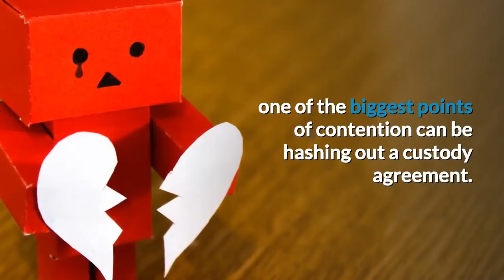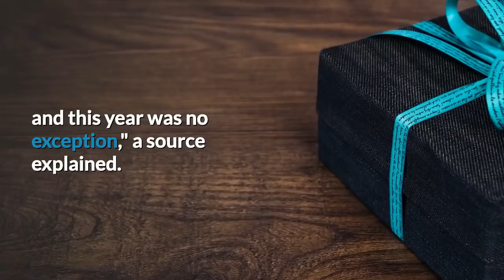Tom Cruise's Daughter Is 12 Years Old, But He hasn't Seen Her In Years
When former Hollywood "It" couple Tom Cruise and Katie Holmes divorced in 2012, fans wondered what it would mean for their then-three-year-old daughter Suri.